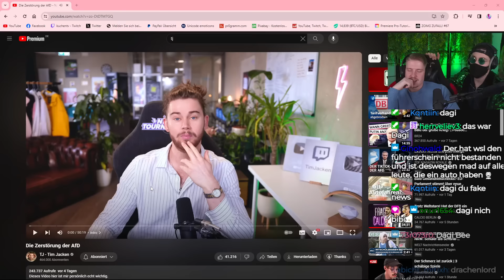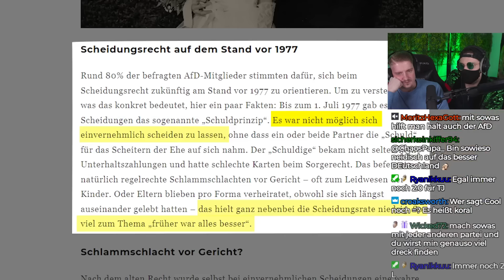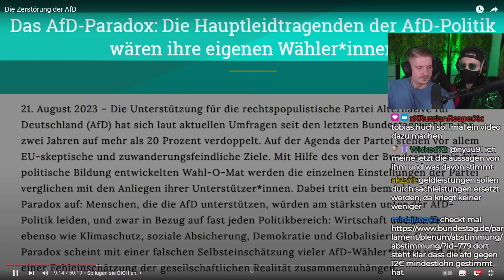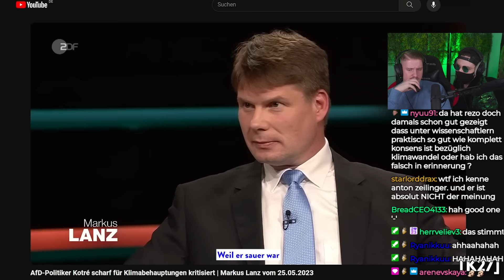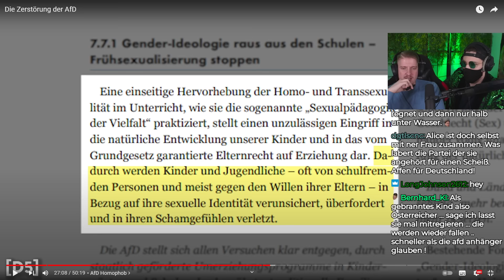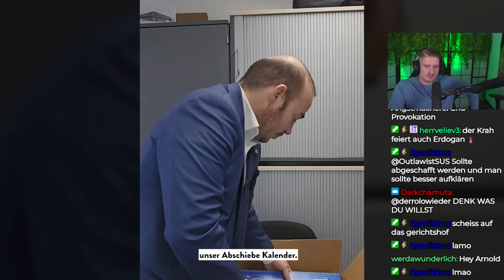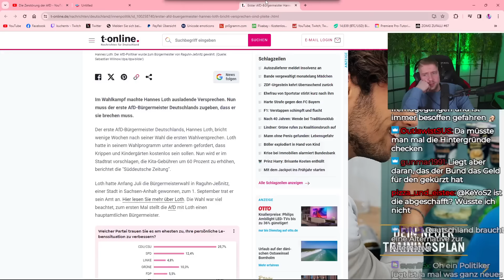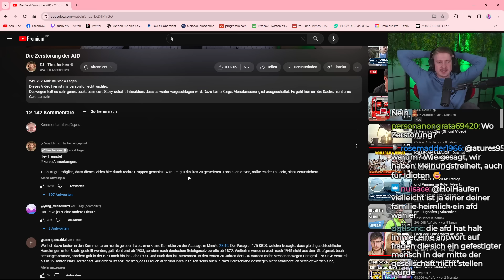Die Zerstörung der AfD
Impressum
Philipp-Kühner-Straße 2
99817 Eisenach